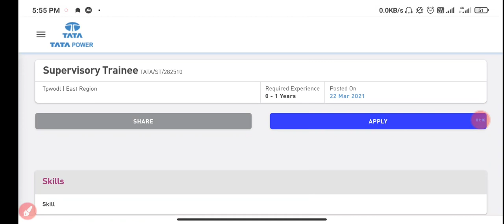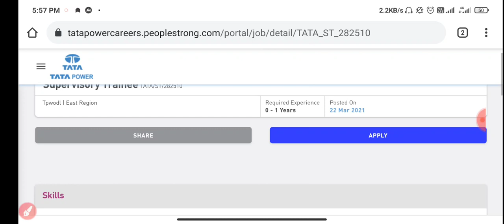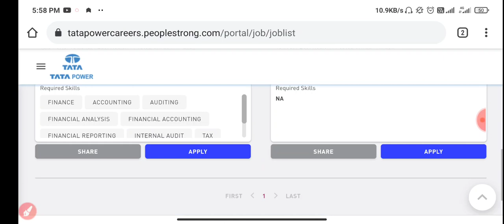TATA POWER JET RECRUITMENT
apply

Visit site-exambook.co